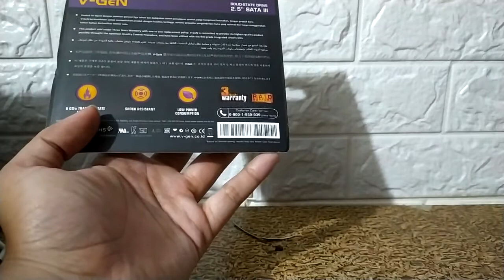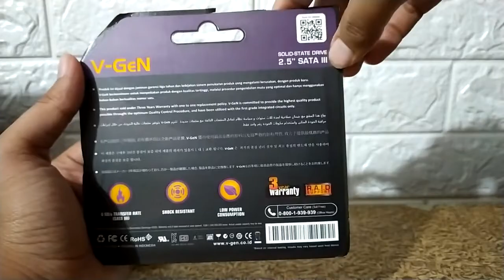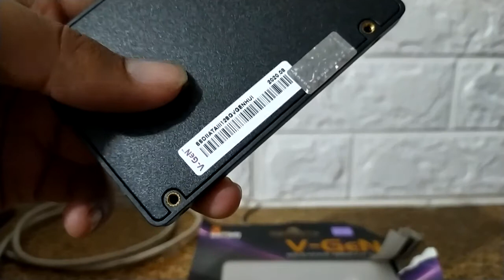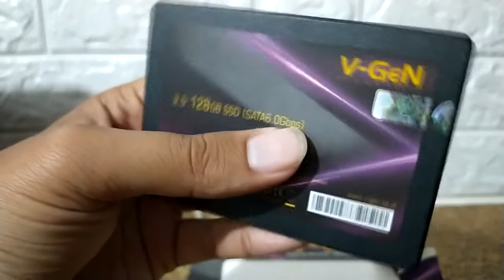Unboxing SSD Vgen 120Gb